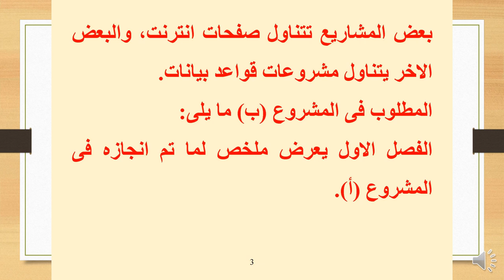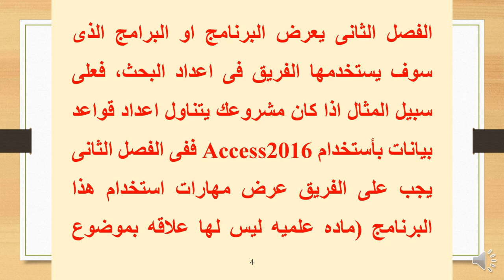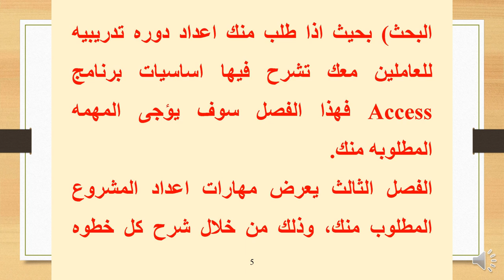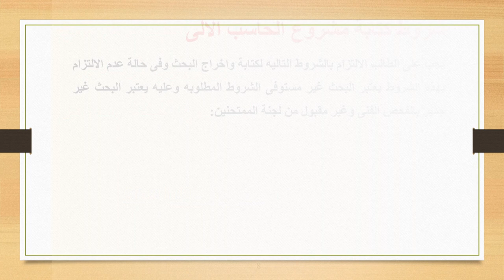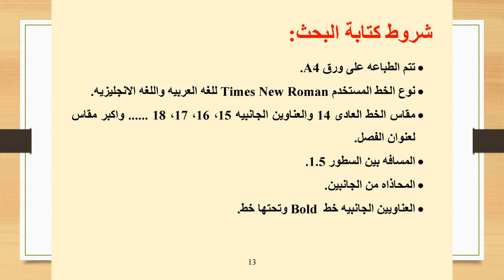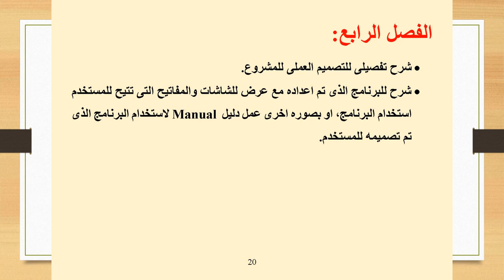الحاسب الالي وتكنولوجيا المعلومات - المستوي الرابع - مشروع حاسب (ب) -أ.د/ مدحت عبد العال